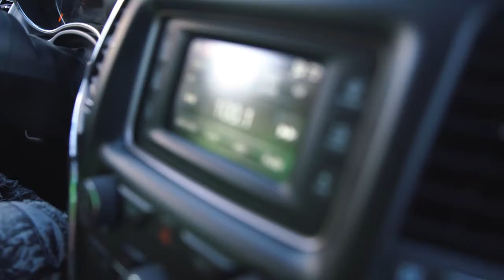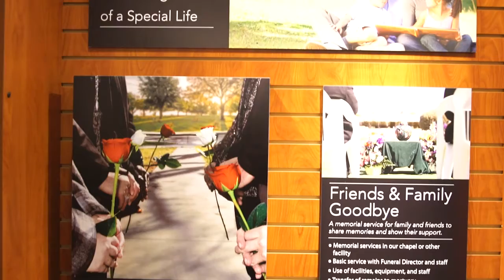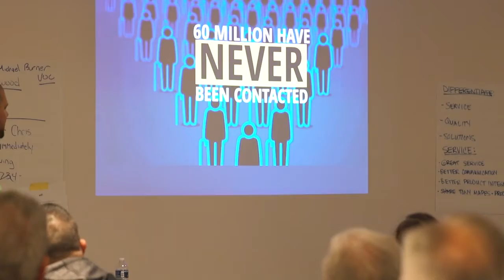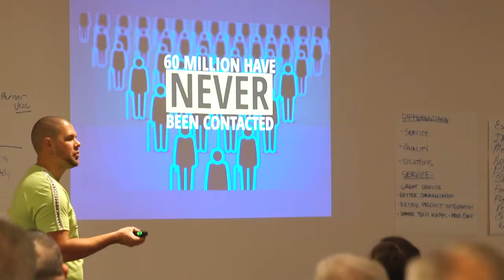SOCIAL MEDIA JAMMIN' WITH MATTHEWS AURORA | FUNERAL Hustle Episode 005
The Pre-Need market is HUGE and almost completely untapped. . .

Follow the hustle on this episode as I take a late night flight to Baltimore (BWI), rent a car and head to York, PA for a social media jam session with some of the Matthews Aurora Funeral Solutions sales team. This 24hr journey is packed with vital information on how you NEED to rethink this untapped Pre-Need market and how we maximize our time being stuck in an airport. We don't stay in one place very long.

FUNERAL Hustle is a realtime look at what it's like to be a social media marketer and death-care entrepreneur. Follow entrepreneur, Ryan Thogmartin, as cameras capture the travel, meetings, presentations and 1-on-1 jam sessions that showcase the grind...the FUNERAL Hustle.

Ryan Thogmartin is a death care entrepreneur and the CEO of DISRUPT Media and creator of ConnectingDirectors.com. | Follower of Christ | Husband | Father | Entrepreneur | Host of DISRUPTu! and FUNERALnationtv | Lover of Skittles

DISRUPT Media is a social media first marketing company that focuses on social storytelling for funeral companies. DISRUPT uses insights gained through analytics to build creative campaigns that achieve actual business goals.